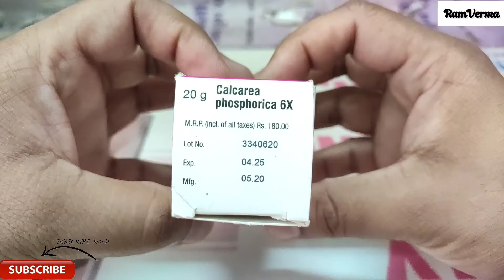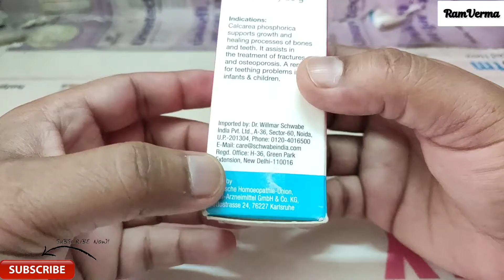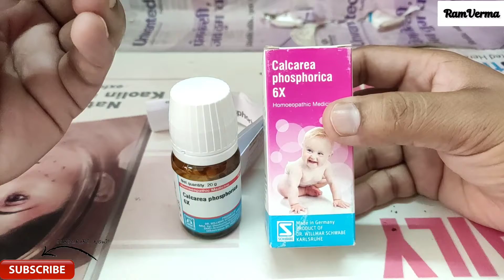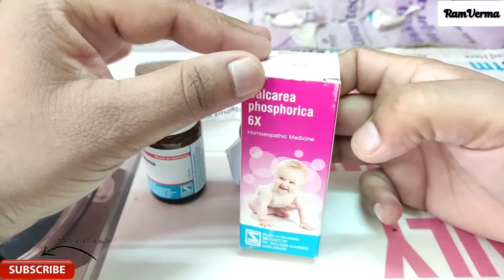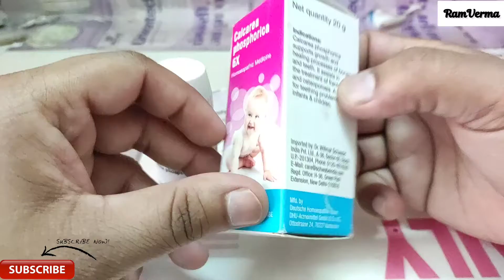Calcarea Phosphorica 6X | Calcaria | Uses and Benefits | And How To Use | In Hindi